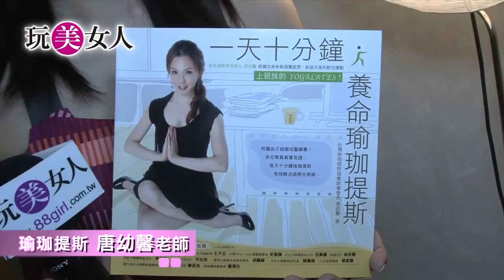養命瑜珈提斯-唐幼馨